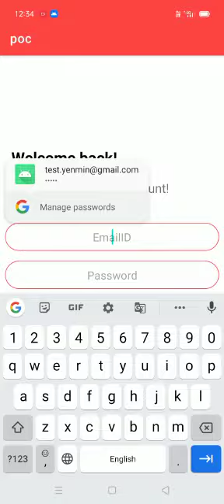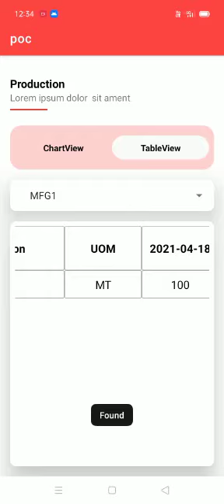Mobile App Sample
Sample screens developed for Tyre Production report in Mobile view.

Whole plant application development is under Progress...